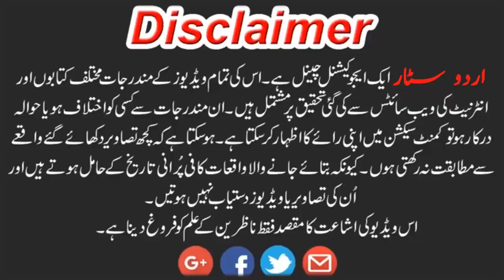Easy home remedies for eye drops